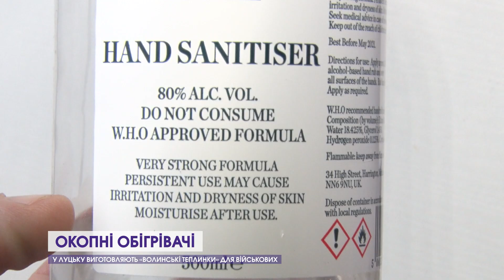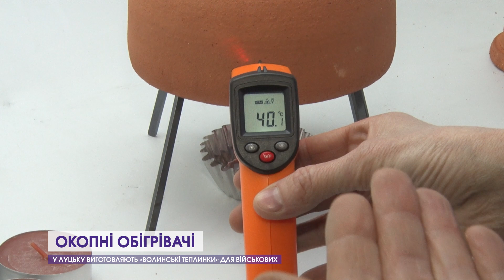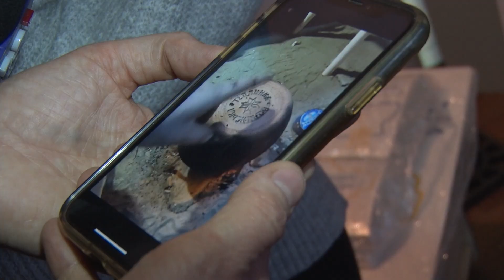«Волинська теплинка»: як працює і чим краща за окопну свічку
Не буржуйка і не окопна свічка. Луцький інженер разом із місцевими гончарями розробили керамічний обігрівач для військових на передовій. «Волинська теплинка». Так називається виріб, який, підтверджують воїни, ідеально підходить для обігріву на нульових позиціях. Що ж воно таке, як працює, чи безпечна, які її переваги над окопними свічками – дивіться в сюжеті.
12 Канал у телеграмі, усі важливі новини Волині, України і світу.